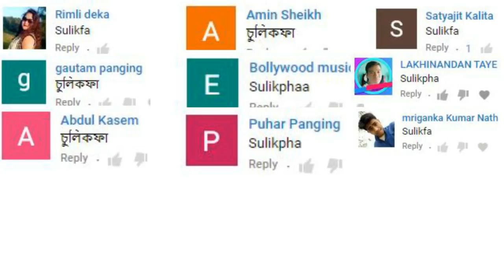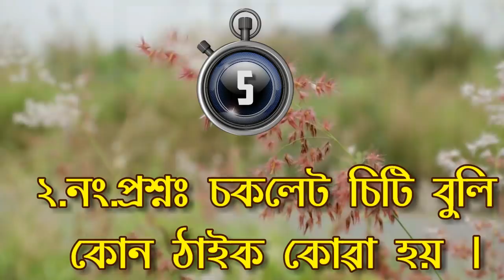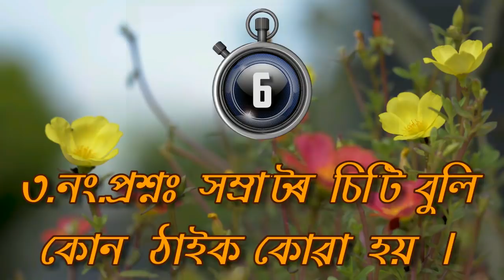সঁচাকে ভূত আছেনে ? প্ৰমাণ চাওঁক ! অসমীয়া GK খণ্ড-১০৬